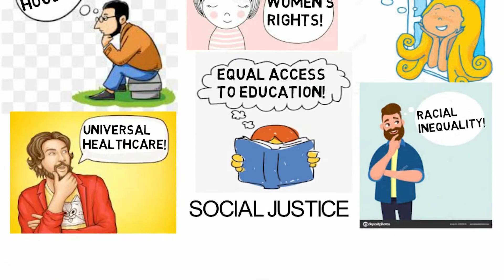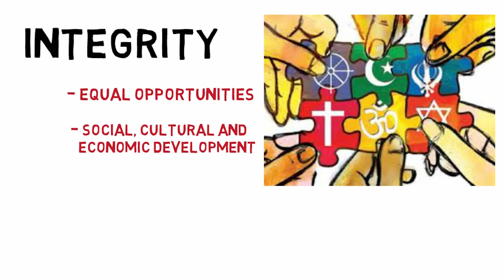Social Justice, Integrity and Competence, No to Bullying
Launching a brand new playlist - Social conduct and values.
Here is the very first video of this series.

A bullying culture can develop in any context in which humans interact with each other. This may include school, family, the workplace, the home, and neighborhoods. The main platform for bullying in contemporary culture is on social media websites this days.

So, "keep calm and say no to bullying". Fight for your rights and justice.

Author - Kinjal Kohle